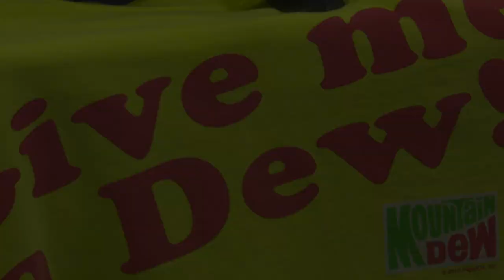HDTV Morning Announcements 2/7/2018